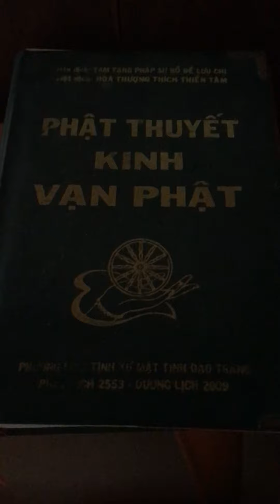Danh hiệu vạn Phật 5600-5700/11100